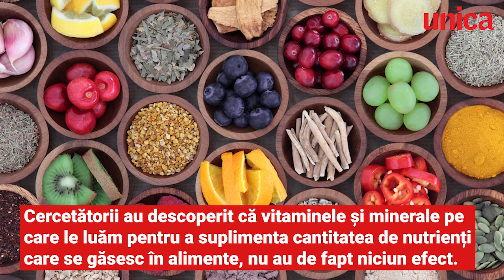Ce suplimente alimentare nu au efecte benefice asupra sănătății noastre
Vitaminele și mineralele nu au efecte benefice asupra sănătății noastre, arată un nou studiu. Uite despre ce suplimente alimentare este vorba.